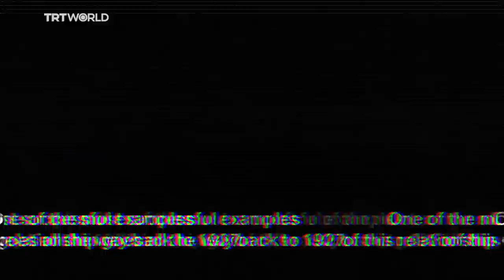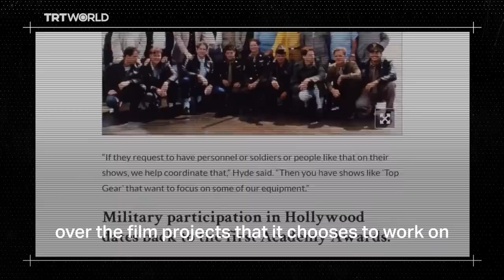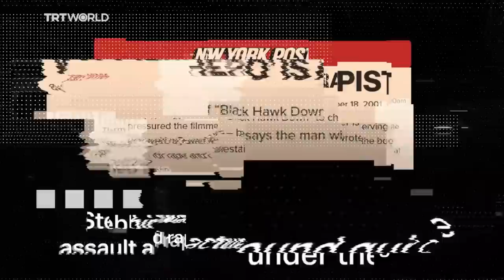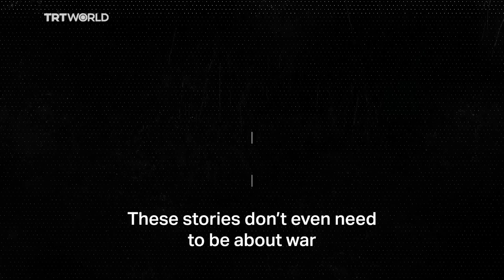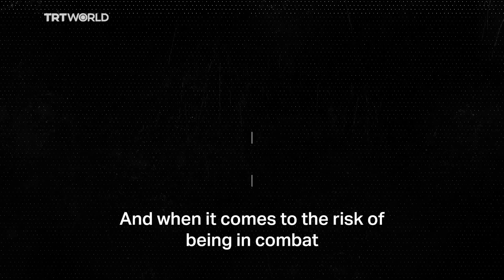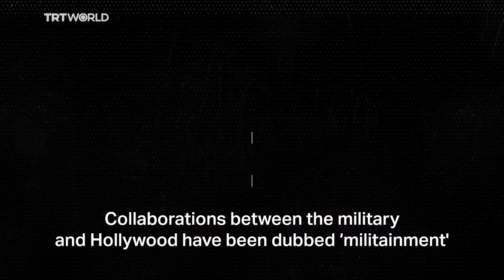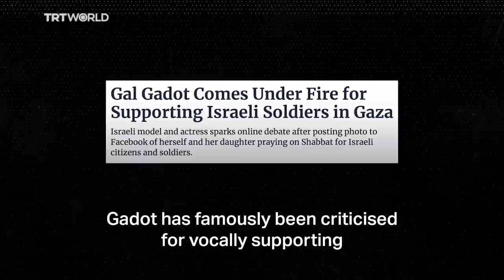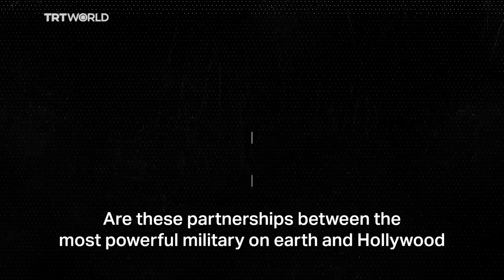Deep Dive: Hollywood, the US Army and the military entertainment complex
Did you know the Pentagon regularly funds and collaborates on big budget superhero and science fiction movies? Welcome to ‘militainment,’ the long, historic partnership between Hollywood and the US military.